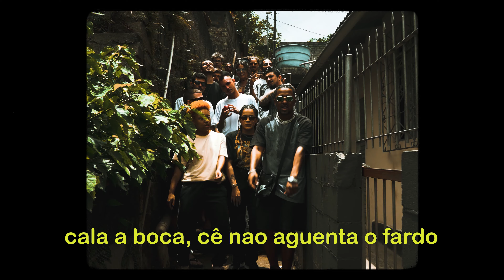Eduardo Esc - "Preto Elegante" (prod. Duda Mai)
Ficha técnica:
Direção Executiva:       LMCR
Autor:                             ESC
Instrumental:                Duda Mai
Produção Musical:      Fal
Direção:                         Morlock Art Lab @morlockartlab